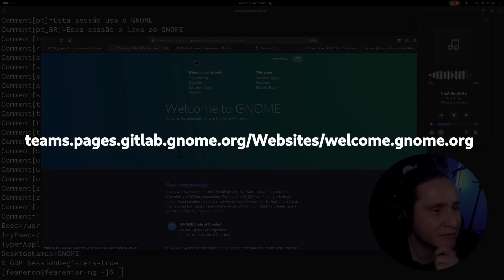Novo site de boas vindas do GNOME | Cortes do Sextando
Novinho em folha, o novo site do GNOME está com um baita visual e recursos interessantíssimos para quem almeja contribuir no desenvolvimento de apps GNOME (link acima).